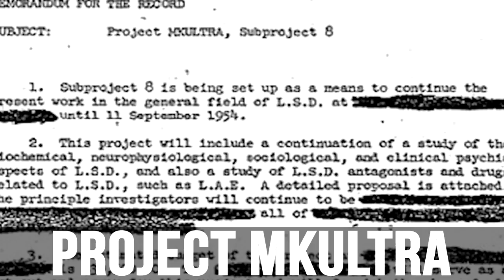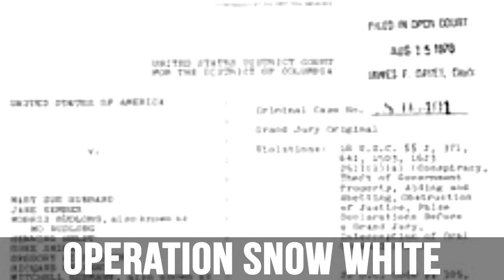Conspiracy Theories That Turned Out To Be True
Hope You Enjoyed This Conspiracy Theories That Turned Out To Be True Video! Remember To Like It & Share The Video With Everyone!

Script :
Welcome to World’s Best Videos! We’ve compiled a list of Conspiracy theories that turned out to be true. Lets get into it!
Project MKUltra
Project MKUltra is the code name given to the CIA’s mind control program.
In the 1950s to the 1970s The CIA conducted experiments on humans designed to identify and develop drugs and procedures to get a “truth serum”.
The following methods were used in the experiment, LSD, Hypnosis, Sensory Deprivation, Isolation, Verbal and Sexual abuse, and other forms of psychological torture.
The research was conducted at 80 institutions which included the following:
colleges,hospitals,prisons and pharmaceutical companies.
The CIA operated at these institutions using a “cover organization”, but sometimes top officials at the institutions were aware of the CIA’s experiments.
MKUltra was brought to public attention in 1975.

Manhattan Project
Manhattan Project was a project conducted by the US government for research and development of nuclear weapons during World War II.
The project underwent from 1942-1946 grew to employ more than 130,00 people and costed nearly 2 billion dollars. (27 Billion Current Value)
Two types of nuclear weapons were developed during the project.
The first was a gun-type fission weapon and the other was an implosion type weapon.
The project took place at over thirty sites across the United States, Canada, and the United Kingdom.
The MED maintained control over U.S. weapons production until the formation of the Atomic Energy Commission in January 1947.

Operation Snow White
Operation Snow White was the Church of Scientology’s name for a criminal conspiracy during the 1970s to get rid of bad documents about scientology and its founder.
The project was a series of breaking into and stealing from 136 government agencies, foreign embassies and consulates.
It was one of the largest infiltrations of the United States government in history